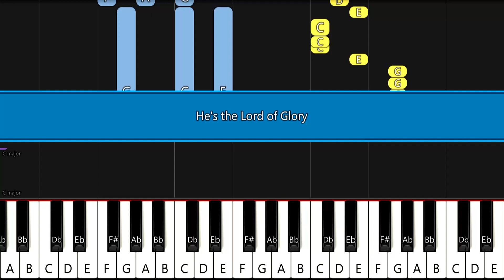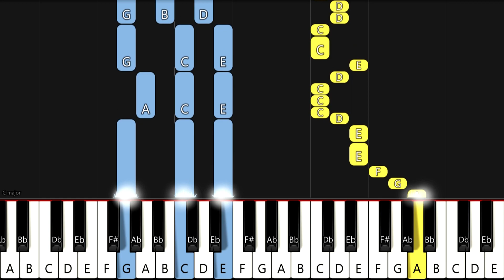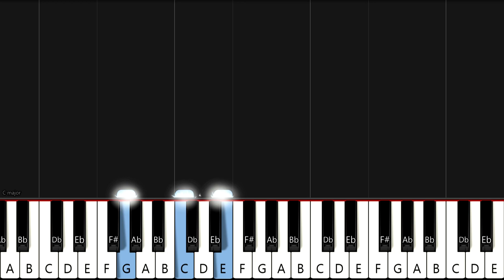He's the Lord of Glory | EASY PIANO TUTORIAL BY Extreme Midi